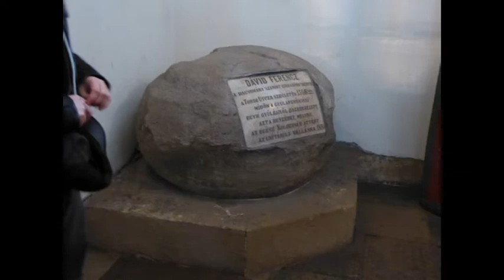Narrative of a Visit to Transylvania in 1868. Part Two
Rev Dr David Steers
Editor, 'Transactions of the Unitarian Historical Society'

Reading from:
Narrative of a Visit to the Unitarian Churches of Transylvania, on occasion of the three-hundredth anniversary of the first proclamation of religious freedom at Torda in 1568 by Rev John James Tayler. (‘The Theological Review’, XXIV January 1869).

For more information on Francis David see
Donald A. Bailey, Francis Dávid (Dávid Ferenc, c.1520-1579), Transactions of the Unitarian Historical Society, vol. 26:3 (2017)

On King John Sigismund II of Hungary see:
Donald A. Bailey  ‘The Only Unitarian King in History’
Faith and Freedom, Autumn/Winter 2014 issue, Volume 67, Part 2, Number 179; Spring and Summer 2015, Volume 68, Part 1, Number 180.

Illustrations in this video:

All photographs were taken by me in Transylvania in January 2018.

Orthodox and Catholic Cathedrals, Gyulaféhervár [Alba Iulia]

Unitarian ‘Gymnasium’ Kolozsvár/Cluj/Clausenberg. Two photographs

St Michael’s Church Kolozsvár/Cluj/Clausenberg

Boulder in porch, Unitarian Church, Kolozsvár/Cluj/Clausenberg